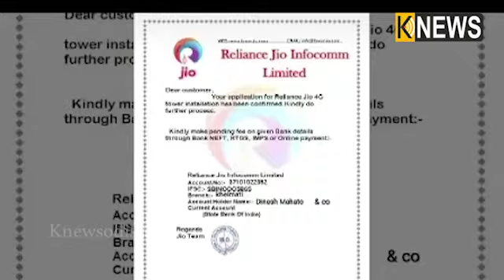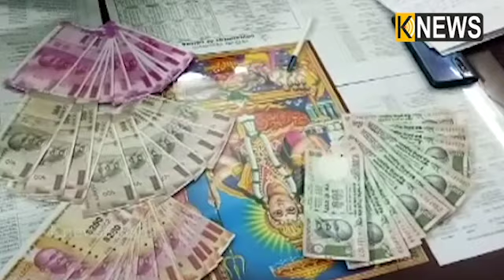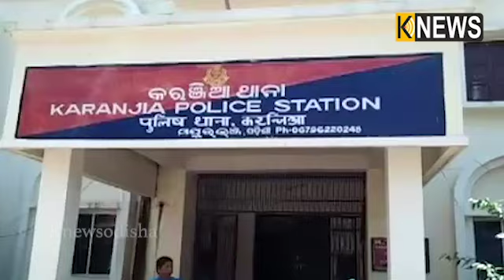ପୁଣି ମୋବାଇଲ ଟାୱାର ବସାଇବା ନାଁରେ ଠକେଇ, ୫ଜଣଙ୍କୁ ଗିରଫ କଲା ରାଉରକେଲା ସାଇବର ପୋଲିସ || Knews Odisha